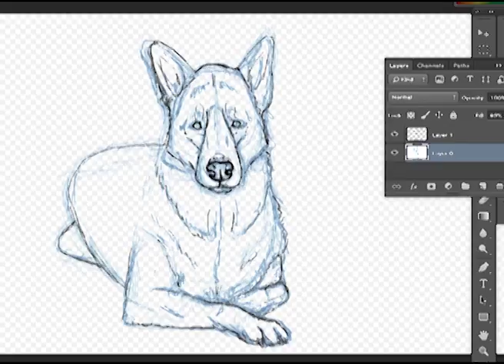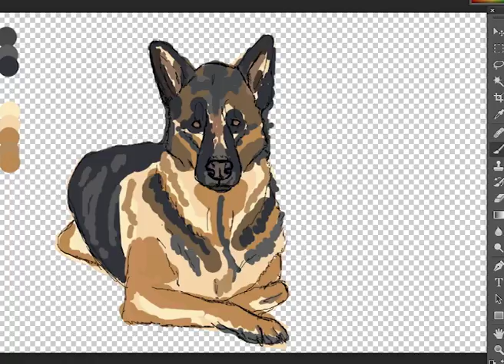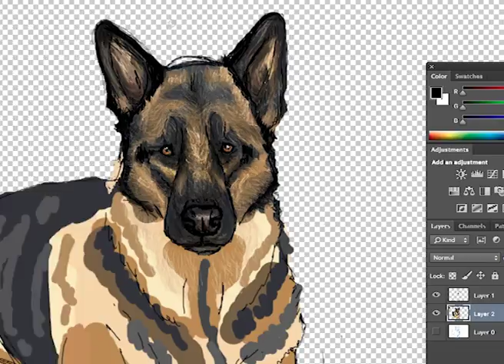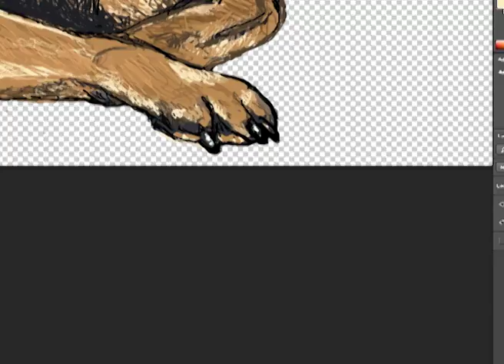German shepherd speedpaint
Unfortunately I spelled German Shepherd wrong in the video, try to ignore it, hah.